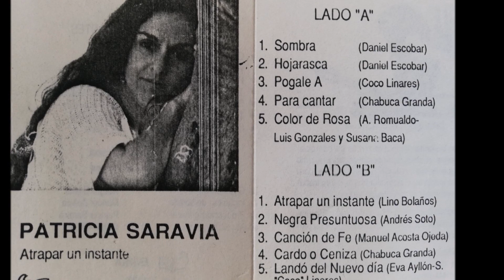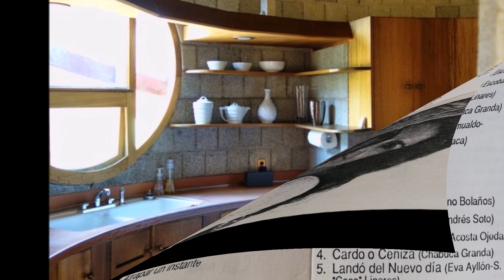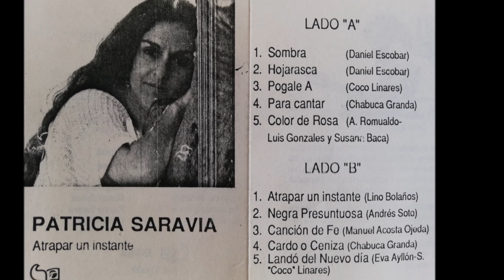PATRICIA SARAVIA == CARDO O CENIZA (VERS ALBUM) (1991)